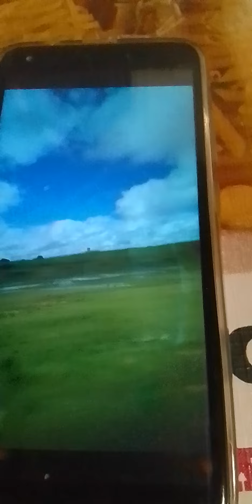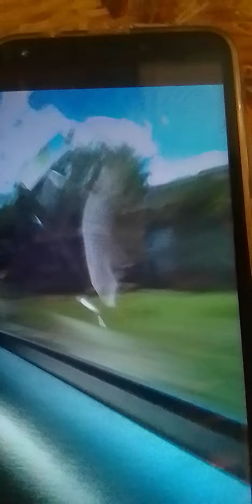Eu💃e minha mãe👸Valdelice passeando na cidade 🌇Cajazeiras Paraíba meus amores💕